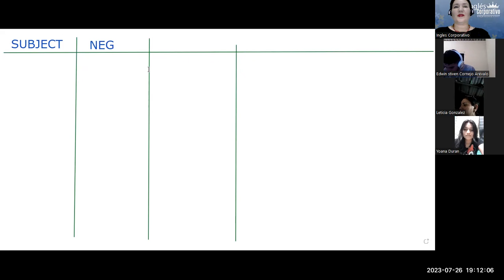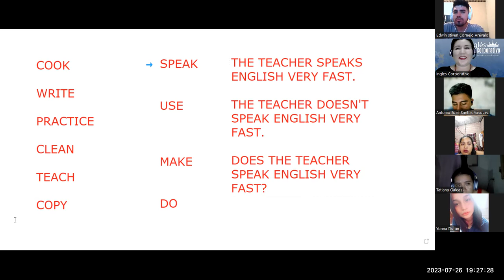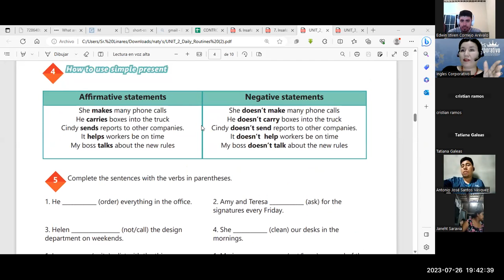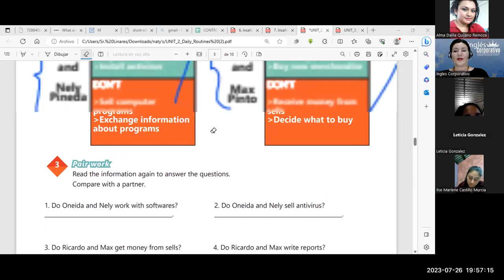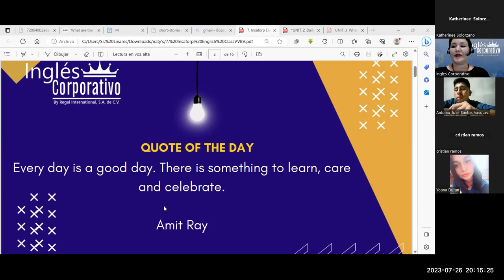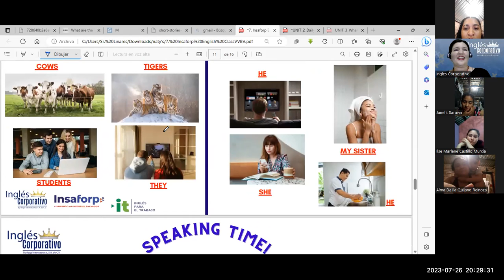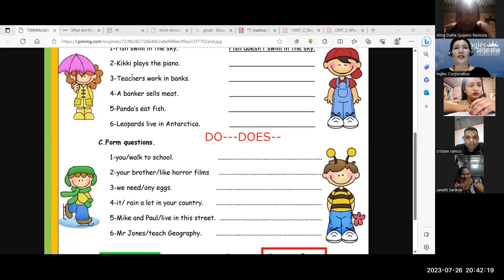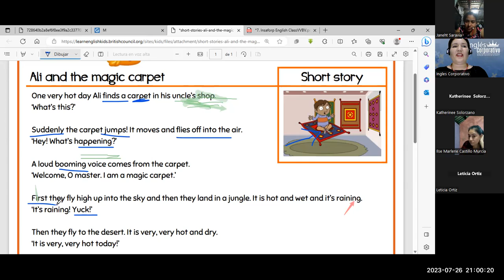SESIÓN 11-26/7/23-29750-8048-0112/2023-MONTERROZA-Information questions and answers